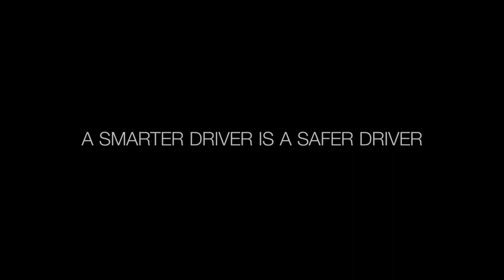Cobra RAD 480i Laser Radar Detector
📦 VIEW ON AMAZON
Front and Rear Detection – Cobra’s new LaserEye technology detects signals from both the front and rear of your vehicle, giving you all-around protection wherever your adventures take you.

iRadar App – Know what lies on the road ahead. Receive real-time alerts to red lights, speed cameras, and law enforcement activity from a community of over three million drivers.

Long Range Detection – Next-generation updateable IVT Filter and advanced anti-falsing circuitry intelligently reduce false alerts from blind spot systems and other vehicle avoidance systems.

Early Warnings – Digital Signal Processing provides faster processing for all incoming laser gun signals and rapidly provides accurate alerts, making you aware of a threat before it is right in front of you.

Everything You Need - The Cobra RAD 480i radar detector comes with a 12V vehicle power cord, suction cup car windshield mount, and a hook and loop fastener for dash mounting, for wherever the road takes you.
🏷️ CHECK THE PRICE ON AMAZON